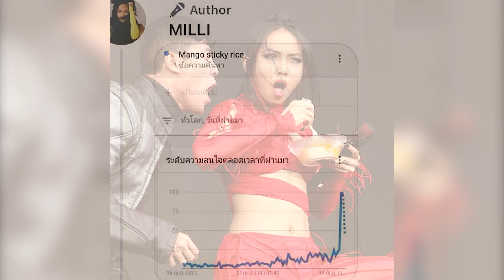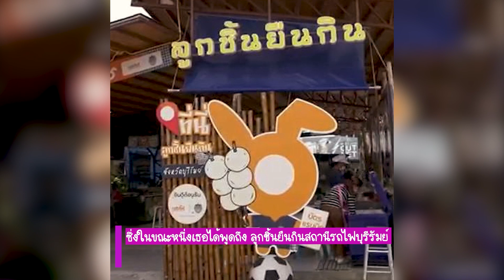จับแล้วปัง เปิด 5 ของดีของไทย ที่ดาราจับแล้วปัง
หลังจากที่เหล่าซุปตาร์ชื่อดังภูมิใจนำเสนอ ปลุกกระแสฟีเวอร์ หลังเงียบเหงามานาน ทำเอาพ่อค้าแม่ค้ากลับมาขายดีและยิ้มระรื้นได้อีกครั้งหลัง จะมีอะไรบ้างเราไปรับชมกันเลยจ้า